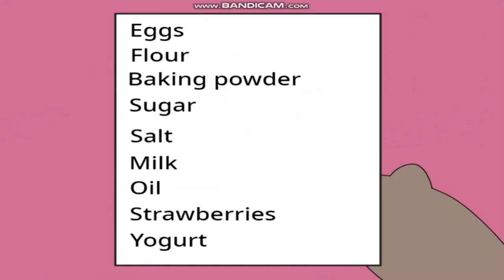THE HDBUDHB OF THOTLOTHOTBOTHOR